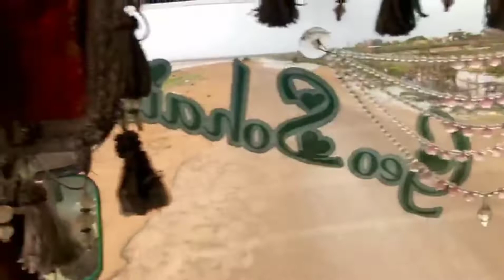Again Trip To Turtle Beach 🐢 With Buddies | Picnic Vlog 😘